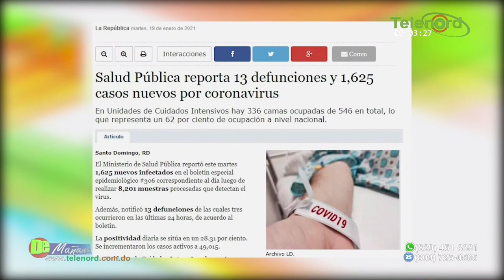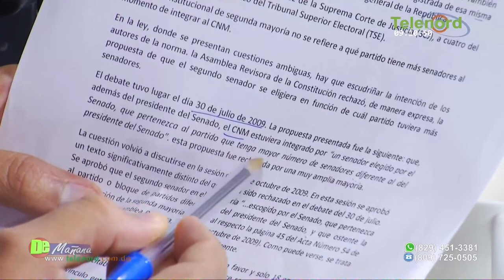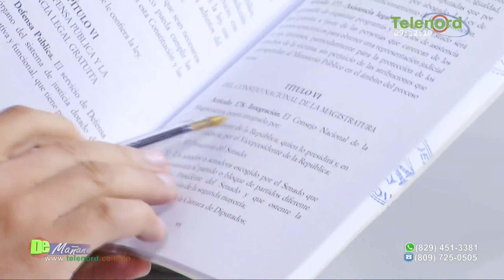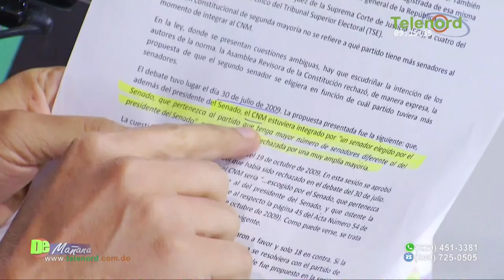Las mayorias en el Senado la da el pueblo y no lo senadores